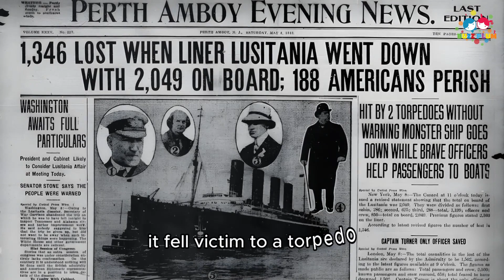The Lusitania | World War 2 | Buzz Plum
Embark on a riveting journey through the pages of history with the untold story of the Lusitania ship! 🚢 Uncover the mysteries, triumphs, and tragedies that shroud this iconic vessel in a narrative that transcends time. From its opulent beginnings to the tragic end that forever changed maritime history, UntoldLusitaniaStory is a gripping tale of courage, espionage, and the human spirit. 📜 Immerse yourself in the forgotten chapters, revealing the ship's secrets and the lives intertwined with its fateful voyage. LusitaniaLegacy will leave you spellbound, offering a fresh perspective on one of the most enigmatic episodes of the past. Join us as we sail through the untold seas of the Lusitania and rediscover a story that echoes through the ages. 🌊